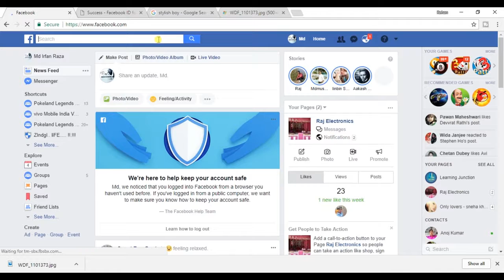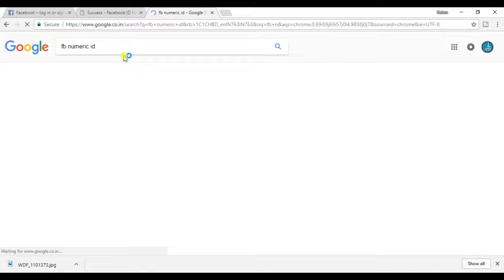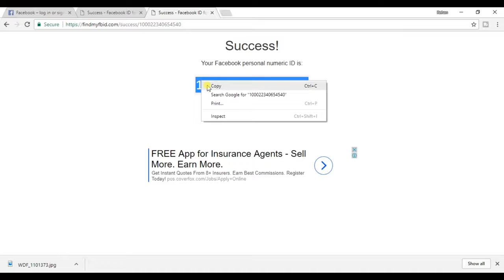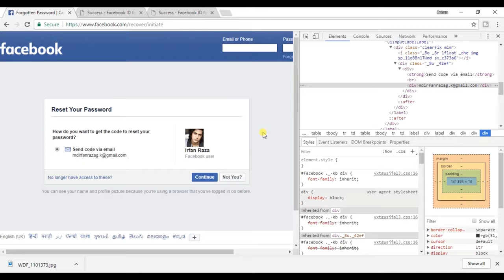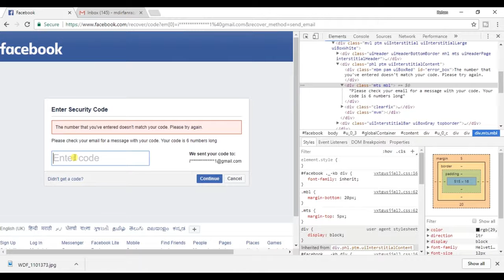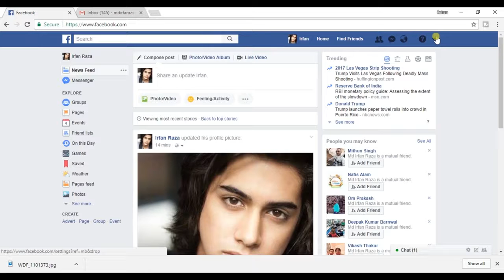How to get facebook account password without linux 100 with proof